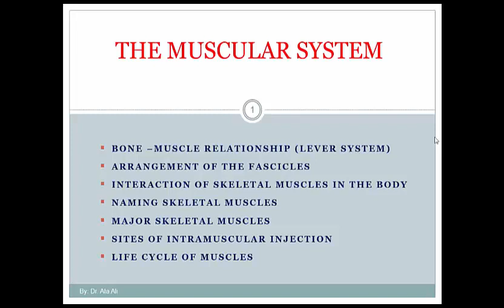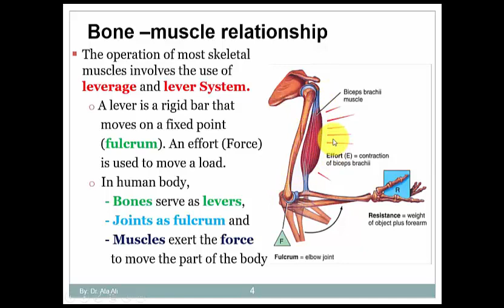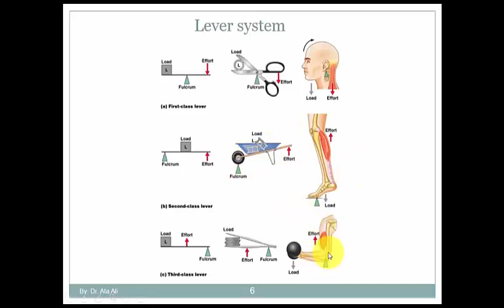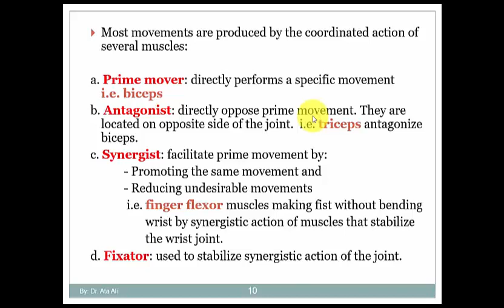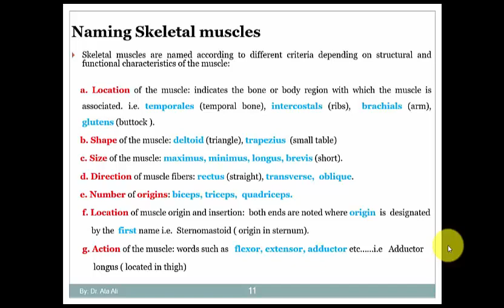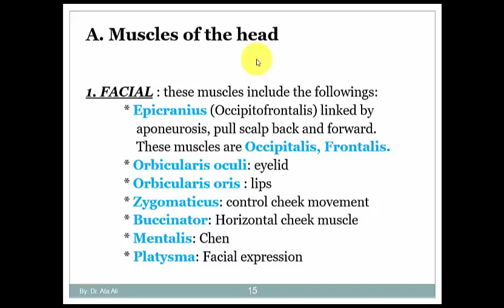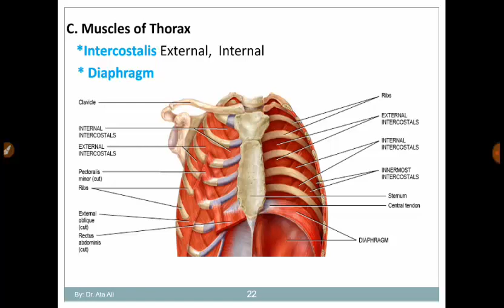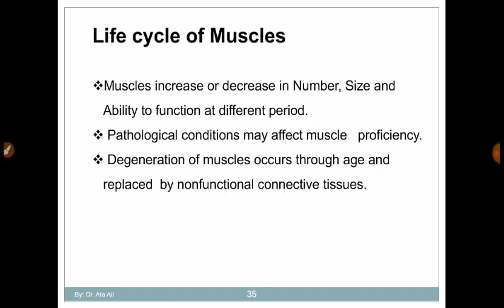علم التشريح (ANATOMY Chapter 5 Muscular system )